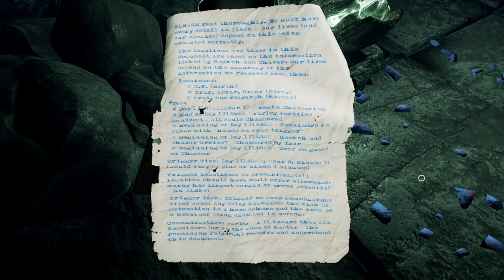Obduction [9] Treed Up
Another zone(?) down. The tree's powered up, at least.